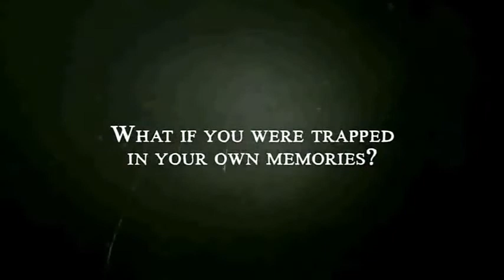noti vita:el terror llegara ala vita con forgotten memories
siento el audio mi microfono es algo naquito pero lo arreglare